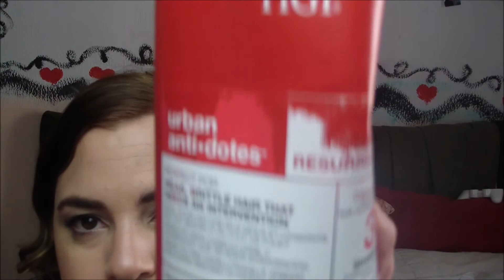PRODUCTOS TERMINADOS REPETIRE?!!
COMPARTE! ❤ Y DAME UN LIKE!!! ❤OS QUIERO UN MONTÓN! ❤GRACIAS POR ESTAR!
❤GRACIAS POR ESTAR A MI LADO! OS QUIEROOO!❤
MI COLECCIÓN DE PERFUMES: